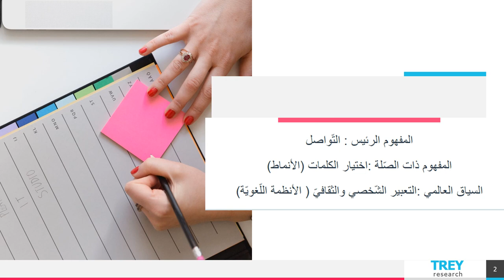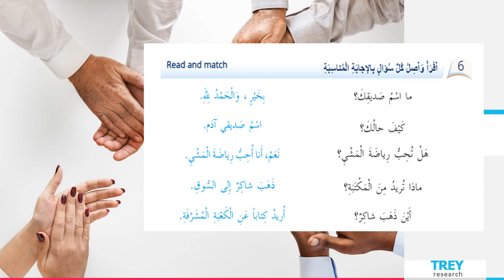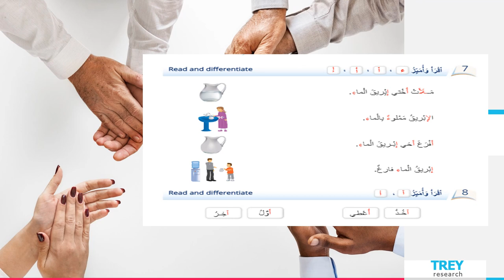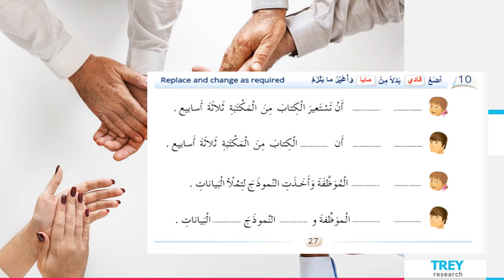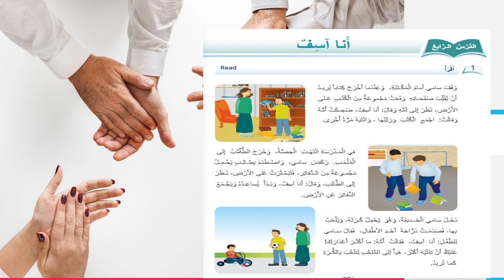الأسبوع السادس - اكتساب اللغة - الطّور الثاني - المعلمة بيان جابر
وصف الأسبوع السّادس

يقوم الفيديو بشرح المادّة الّتي سنقوم بشرحها خلال الأسبوع السّادس.